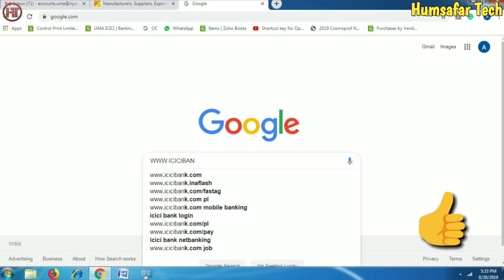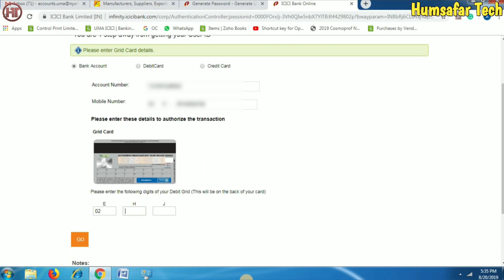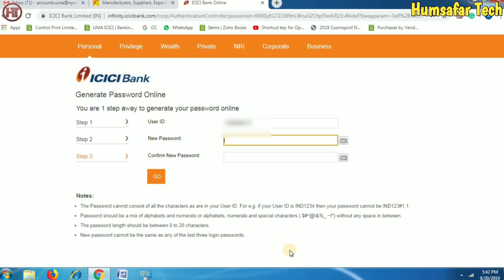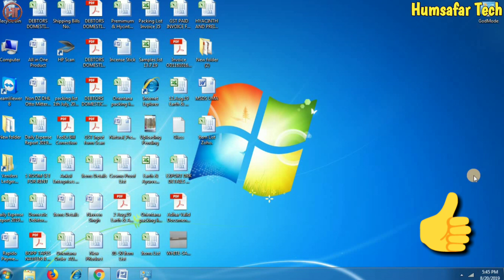बैंक की इंटरनेट बैंकिंग चालू करना सीखें | icici Bank Internet Banking Registration | Humsafar Tech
Friends, if you also have an account in ICICI Bank, then you can start online ICICI Bank internet banking sitting at home, in this video, you will know.

दोस्तों अगर आपका भी आईसीआईसीआई बैंक में खाता है तो आप घर बैठे ऑनलाइन आईसीआईसीआई बैंक की इंटरनेट बैंकिंग शुरू कर सकते हैं, इस वीडियो में आप जानेंगे।

Video Highlights:
00:00 Introduction
00:20 icici Net banking kaise kare

net banking icici kaise kare
icici internet banking kaise kare
icici ki net banking kaise banaye
icici net banking kaise kare mobile se